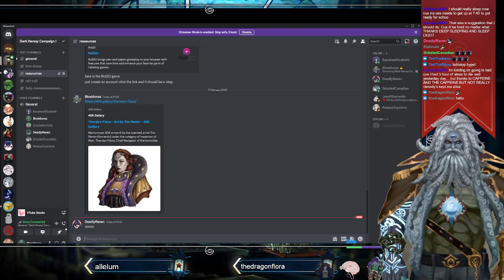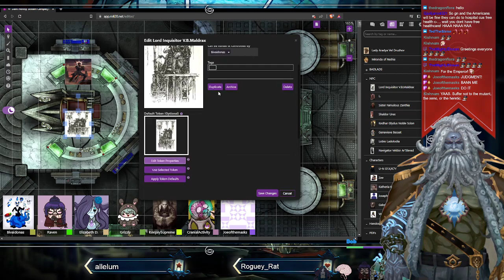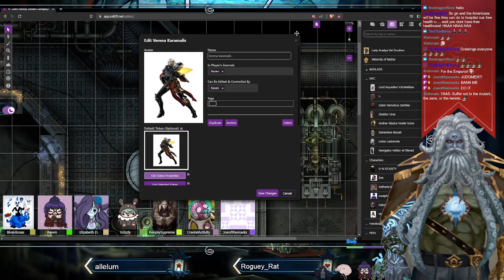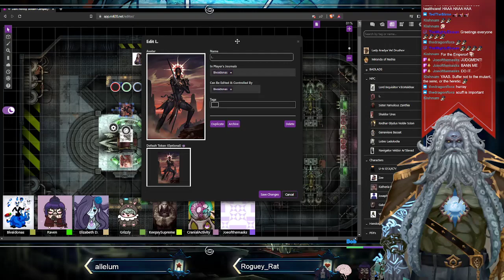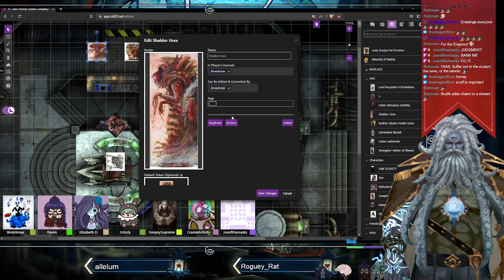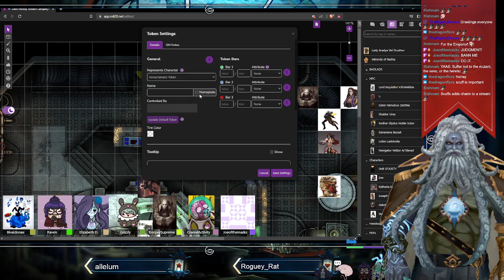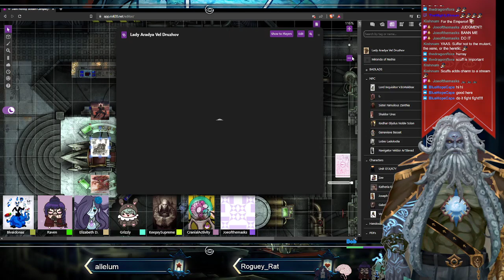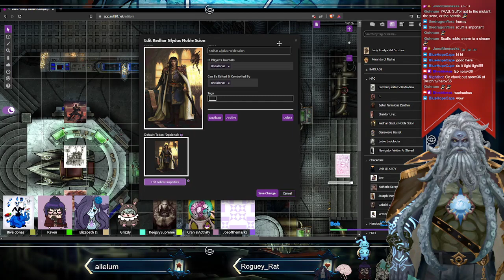Dark Heresy TTRPG campaign episode 1 !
Our first session of Dark Heresy with a full cast of wonderful players !